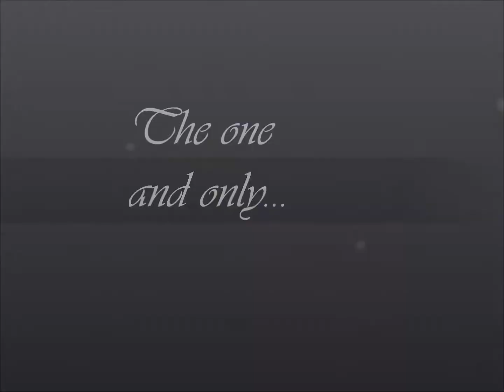Master Cleanse Day 4-5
I can't believe that I have made it through day 5!!! Please leave comments or questions!